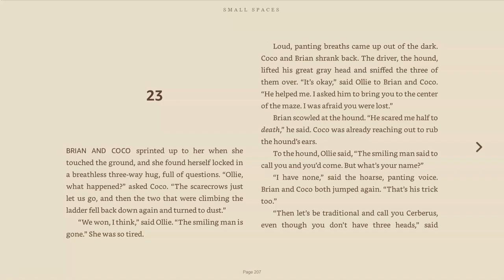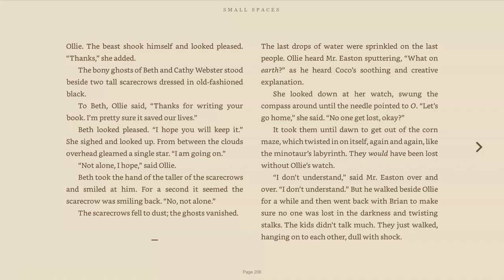Small Spaces by Katherine Arden - Chapter 23